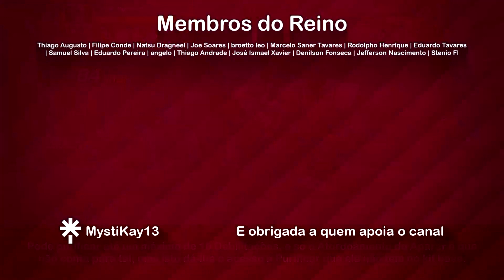Aprende a Usar o MERCENÁRIO em 2 minutos! - MTC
Ver o GUIA COMPLETO de um personagem pode não ser para toda a gente, MAS, e se eu vos mostrar os primeiros 2 MINUTOS, que resumem perfeitamente tudo o que precisam saber sobre o MERCENÁRIO?

Estes Guias de 2 Minutos começaram à um bom tempo, mas quando renovei o conceito de Guias Completos, eles passaram a fazer parte da explicação! Há sempre uma busca para aprender um Campeão novo quando se consegue na conta, e talvez este Guia Rápido vos chame à atenção para o GUIA COMPLETO do MERCENÁRIO